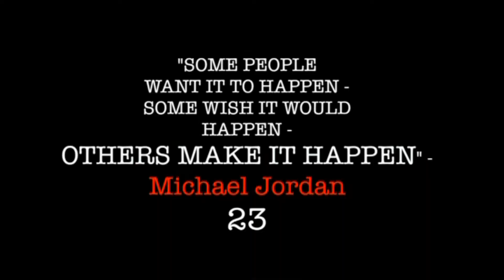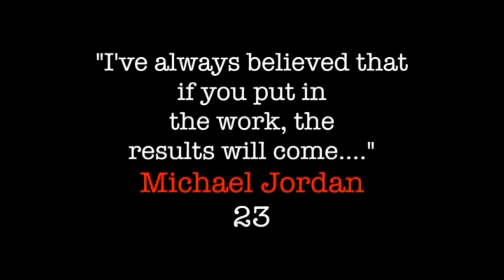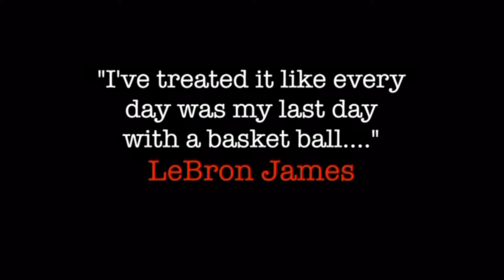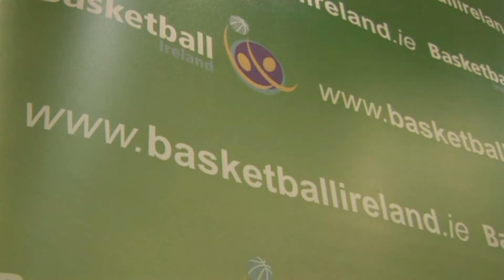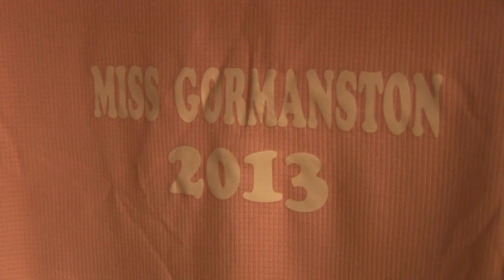Basketball Ireland Macron Kits National Camp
Ireland's longest running Irish basketball summer camp

Tradition, Reputation & Enjoyment since 1973